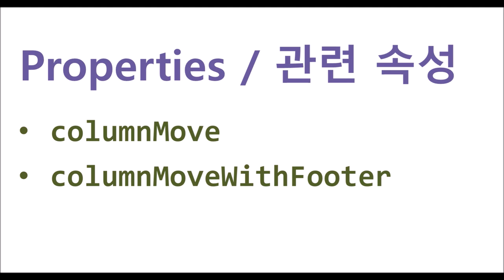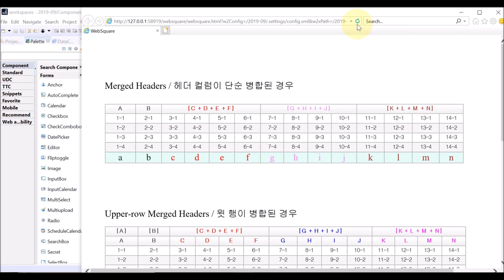GridView - columnMove & columnMoveWithFooter | WebSquare5 - Quick Guide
00:00 Introduction
00:06 Goal
00:17 Related Properties
00:23 DEMO
01:53 End of DEMO

Enable moving of header-merged columns with footer.

Related APIs
   columnMove
   columnMoveWithFooter